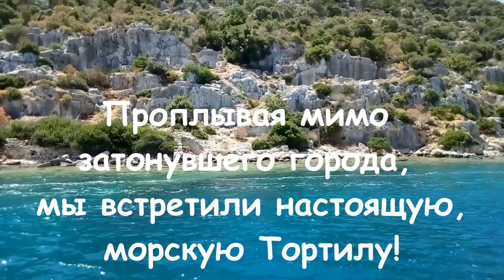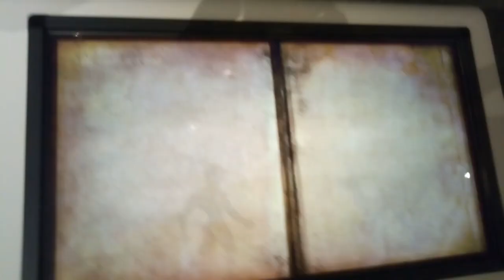АНТАЛИЯ Озкаймак Фалез Отель! Как это было на самом деле!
Однажды мне довелось провести замечательное время в прекрасном отеле на берегу Средиземного моря в Анталии, окунуться в лазурную воду лагуны Жака-Ива Кусто, посетить скальные гробницы ликийских цивилизаций, прикоснуться к древнейшей истории Турции и попробовать замечательные блюда турецкой кухни!
Этот выпуск про Анталию и один из самых лучших отелей класса 5* - Ozkaymak Falez Hotel.